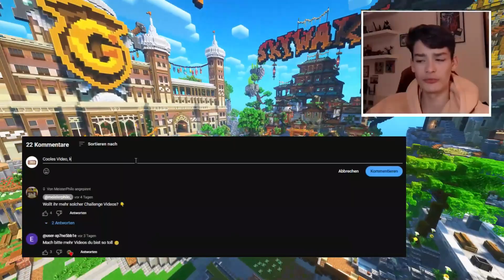Das erste mal SKYWARS nach 10 Monaten 😮 | FEHLER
Heute, spiele ich nach 10 MONATEN mal wieder richtig Skywars, ob es ein FEHLER war oder nicht seht ihr wenn Ihr wenn Ihr bis zum Ende dran bleibt. Viel Spaß! 🤗